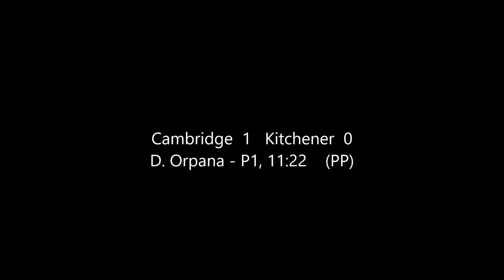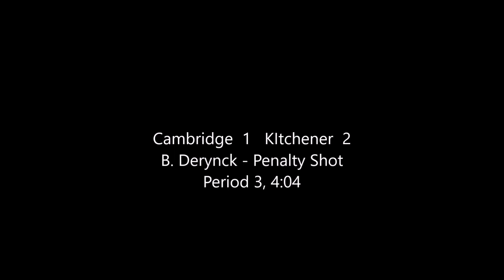mashup10feb2019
Cambridge  2   Kitchener  4  -  February 10, 2019